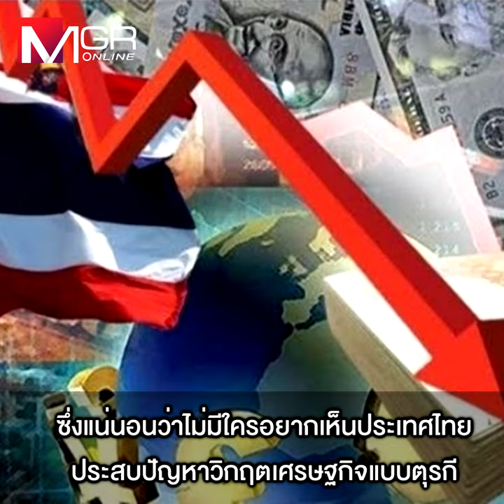ฟันธง ปลด "ผู้ว่าแบงก์ชาติ” ไม่ได้ ! เตือน หวั่นเศรษฐกิจเจ๊งซ้ำรอยตุรกี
“อดีต รมว.คลัง” ชี้รัฐบาลเศรษฐาปลด “ผู้ว่าฯ ธปท.” ไม่ได้ เหตุ “ดร.เศรษฐพุฒิ” ไม่มีความผิด หากแก้กฎหมายลดอำนาจผู้ว่าฯแบงก์ชาติ อาจเกิดกระแสต้านรุนแรง เชื่อ เพื่อไทยยอมถอย ส่ง “พิชัย” รมว.คลังคนใหม่เป็นกาวใจ เตือน! ไทยอย่าซ้ำรอยตุรกี ที่ฝ่ายการเมืองแทรกแซงธนาคารกลาง สั่งปลดผู้ว่าฯ 5 คนรวด บงการนโยบายดอกเบี้ย พาเศรษฐกิจชาติล่มสลาย